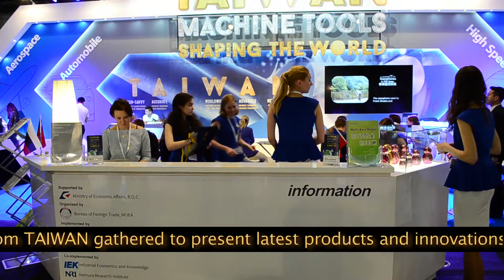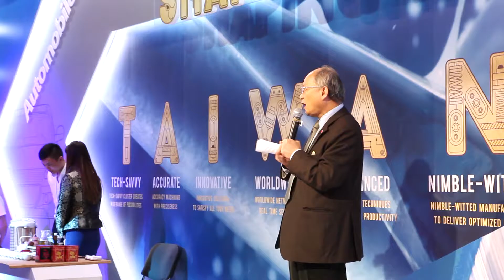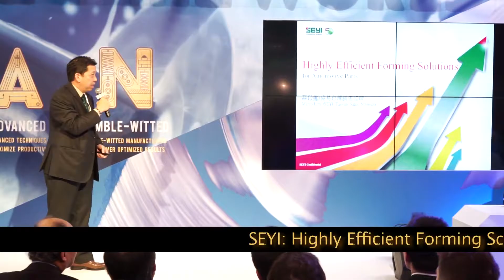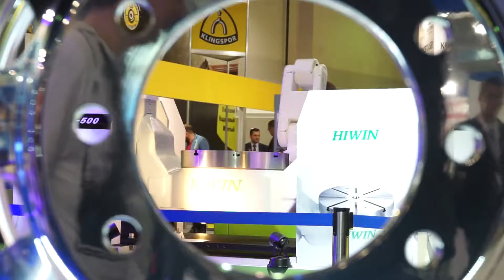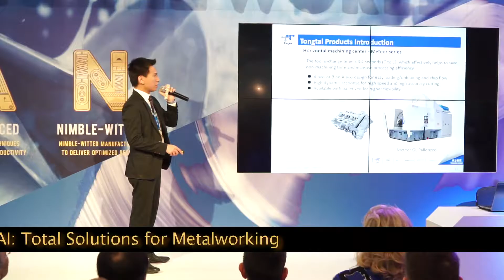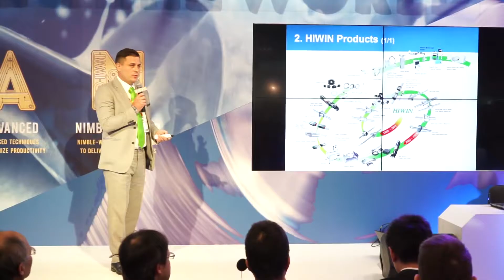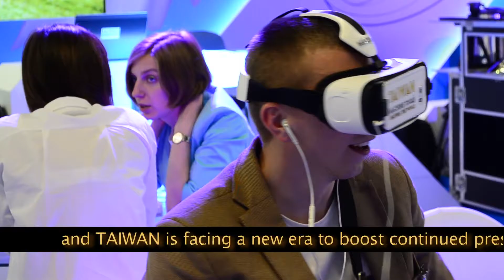Taiwan Machine Tools at METALLOOBRABOTKA 2016